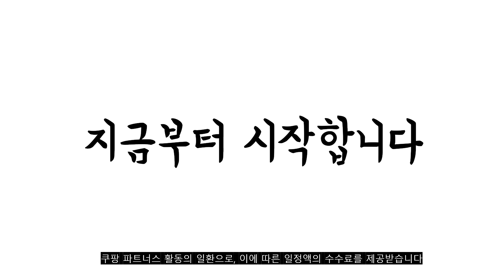2023년 7월 가장인기있는 여자골프모자 추천 판매순위 TOP10 가성비 평점 후기 비교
❤️❤️❤️2023년 7월 가장인기있는 여자골프모자 추천 판매순위 TOP10❤️❤️❤️
1위. 볼빅 남녀공용 골프모자, 화이트 [20,800원]

2위. ANYOU 여성버킷햇 벙거지 모자 여름 버킷햇 008 [22,300원]

3위. 까스텔바작 여성용 자수 바이저 골프모자 CSW-40, 블랙 [23,840원]

4위. 루페오 여성 자수 와이드 챙넓은 골프 버킷햇 벙거지 모자, 화이트 [25,950원]

5위. 테크스킨 햇 캐리어, 블랙 [48,270원]

6위. 에이틴에이치 롱앤와이드 스트링 버킷햇, 화이트 [59,000원]

7위. 캘러웨이 여성용 CG 우먼스 베어 바이저 골프모자, 화이트핑크 [26,580원]

8위. 사오기 여성 골프 테니스 스포츠 썬캡 [17,900원]

9위. 캘러웨이 여성용 우먼스 로맨틱 캡모자, 화이트 [32,120원]

10위. 보슈 여성 니트 봄 여름 썬캡 골프 테니스 모자 챙모자 g4-16 [7,900원]